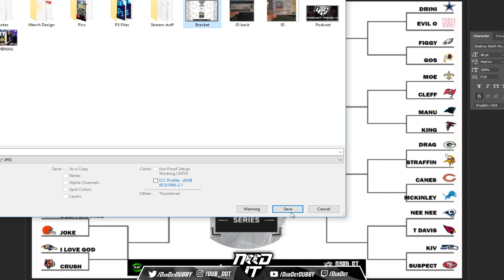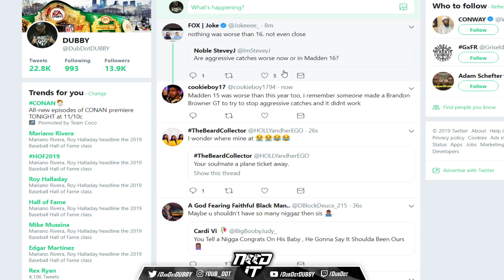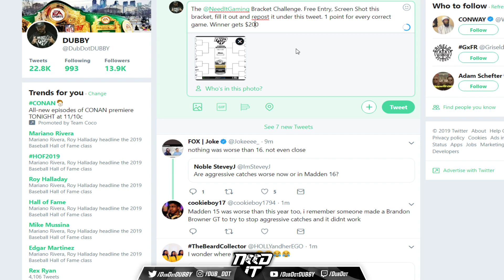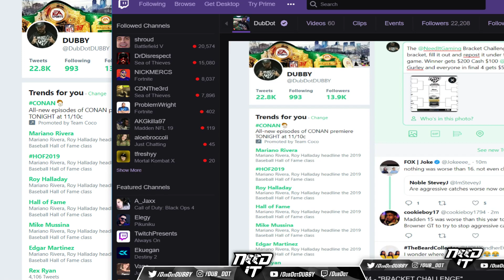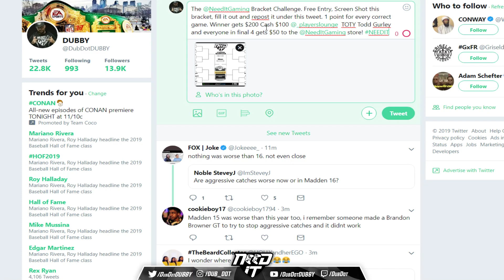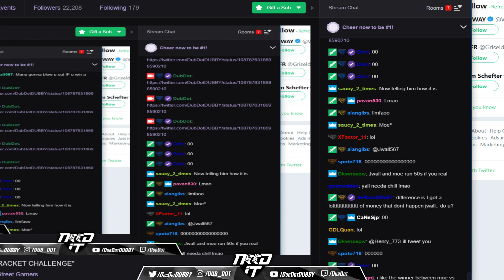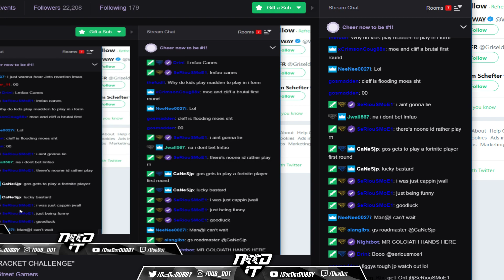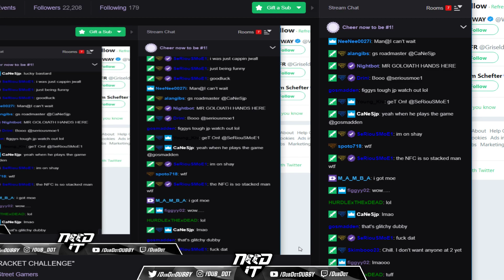NEED IT PODCAST- EPISODE 14 - "BRACKET CHALLENGE"